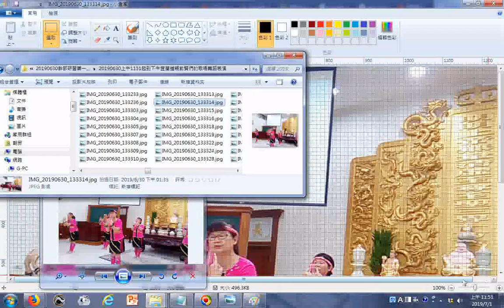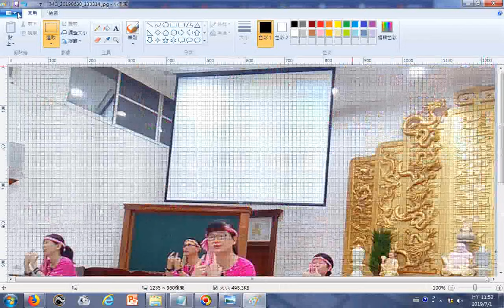20190701d影像處理秘訣分享 例子使用小畫家程式修邊幅操作實況螢幕錄影